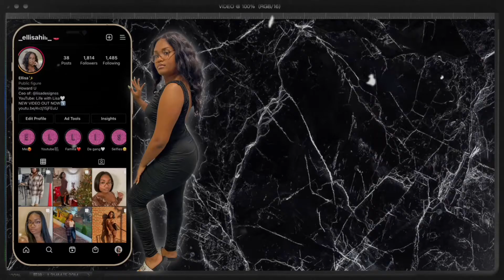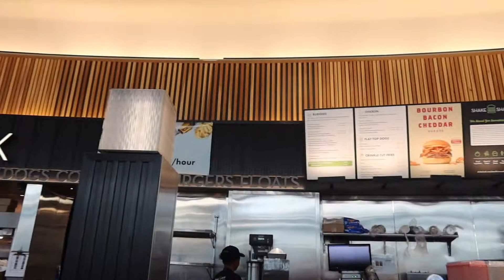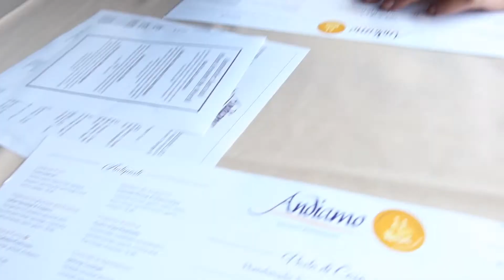what I spend in a week! *REALISTIC*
FOLLOW ME💗:
business ig: lisadesignss
snap: ellisa_hill21

Q&A💗:
name: ellisa
age: 18
camera: canon g7x mark iii